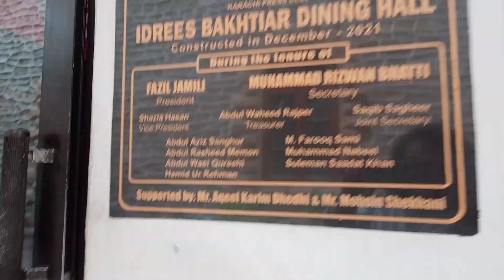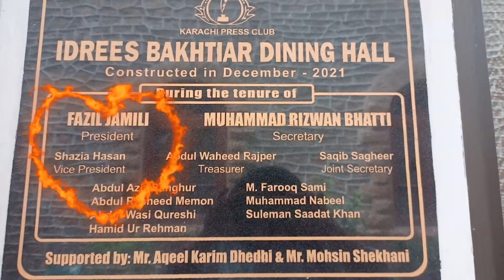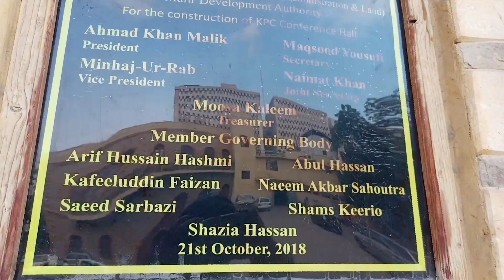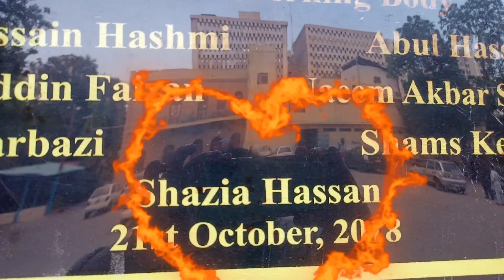My KPC membership and association